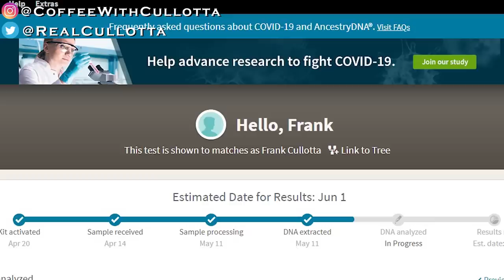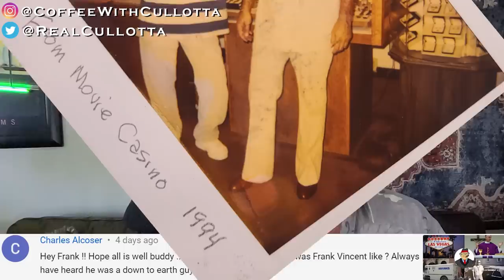Coffee With Cullotta #32 Casino Movie Review & Steve Schirripa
Coffee with Cullotta; Frank Cullotta Ancestry DNA Update. Frank reviews scenes from the movie casino. Cops house being shot up by mobster. Tony Spilotro's brother John Spilotro's house was shot by the cops. Frank gives insight as to what Frank Vincent was like while working with him. Joey Hanson's habit of switching cars was portrayed in the movie by Joe Pesci's character, Tony Spilotro. Talking Sopranos, Steve Schirripa and Michael Imperioli get a shout out when Frank talks about meeting Steve long ago at Jubilation in Las Vegas. Tony Spilotro playing blackjack in the movie casino and throwing cards at the dealer happened at the Riviera Casino. The dealer in the scene Casino is the same dealer from the movie Rain Man he looked like Peter Lorre. Finally how accurate did Joe Pesci portray Tony Spilotro. Pesci says the F word 422 times during the movie Casino. Tony Spilotro was very generous.

Wanna buy a Coffee Cup, see the below link